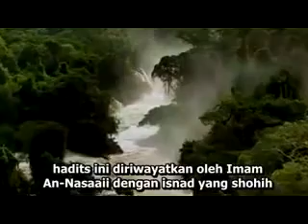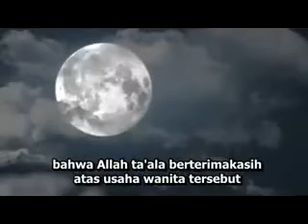Bersedekah dengan air